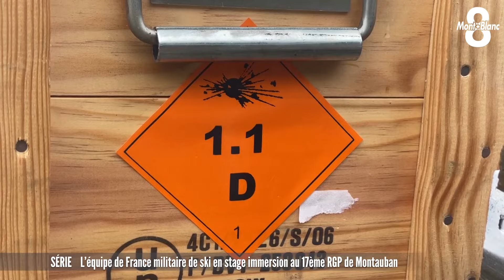La série de la semaine : immersion avec l'Équipe de France de Ski Militaire, épisode 1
Connaissez-vous le point commun entre le biathlète Fabien Claude, le freestyler Antoine Adelisse ou encore la bobeuse Margot Boch ?
Ils sont tous des sportifs de haut niveau mais aussi des soldats et sous officiers de l'armée de terre française. Cet engagement est partagé par près d'une cinquantaine d'athlètes des disciplines d'hiver. Membres de l'équipe de France militaire de ski, ces champions et ces championnes étaient dans le Tarn et Garonne la semaine dernière à Montauban. Pendant près d'une semaine, ces sportifs ont effectué un stage de cohésion au sein-même du 17ème régiment de génie parachutiste. Emmanuel Jaud a pu participer à ce séjour qui fait l'objet de notre série de la semaine. On débute ce mardi soir avec un premier épisode consacré aux liens et aux passerelles qui existent entre 2 mondes moins différents qu'on peut le croire.